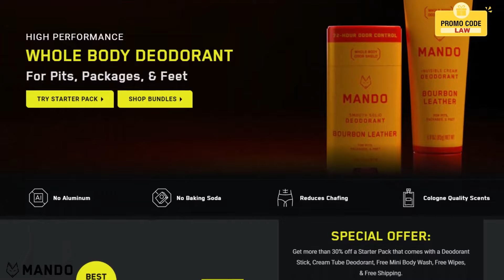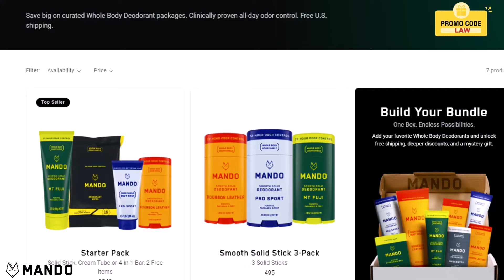Cowboys Trey Lance Got The Arm Talent & Accuracy Just Need This...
The Law Nation Sports App

***My Equipment***

Law Nation Amazon Store

5000 Eldorado Parkway, Suite
150-158, Frisco Texas 75033